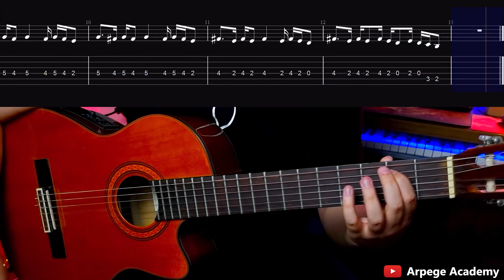آموزش گیتار آهنگ ادامه میدمت از شادمهر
✅نت و تبلچر گیتار آهنگ ادامه میدمت از شادمهرعقیلی